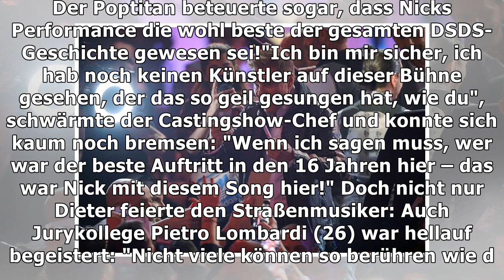Dieter sicher: Nicks Auftritt war bester der DSDS-Geschichte